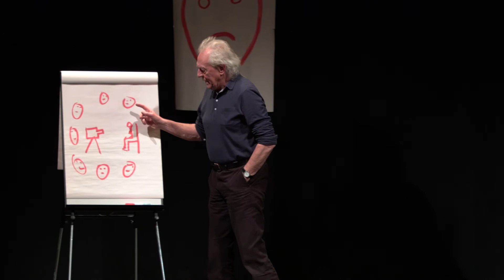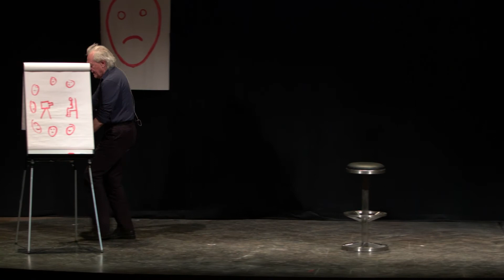Kay Pollak - As it is in Heaven and beyond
An entertaining talk on the power of thought and how it can affect our life, achievements and overall happiness.